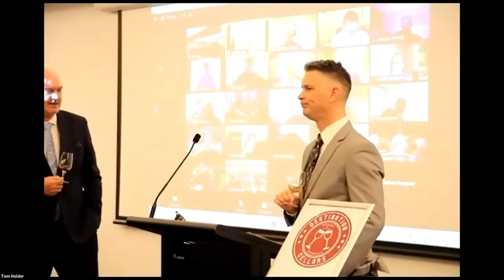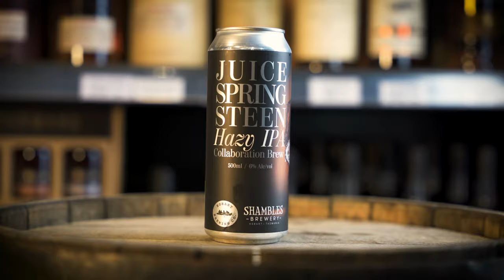Destination Cellars: Whisky, Gin and Beer Product Awards 2020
Join owner/operator of Destination Cellars Tasmania, Todd Morrison as he discusses the 2020 year in review, and unveils the best selling products for 2020 in the categories of Tasmanian Whisky, Whisky, Gin and Beer.

Destination Cellars is a family owned, independent bottle shop located in Hobart, Tasmanian.

Sleeker Media produced the video for Destination Cellars in January 2021.